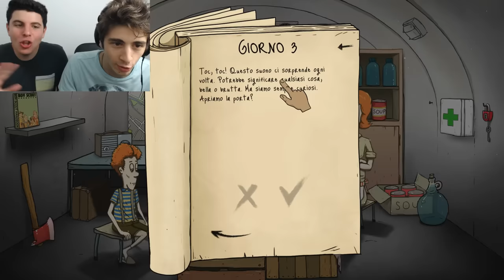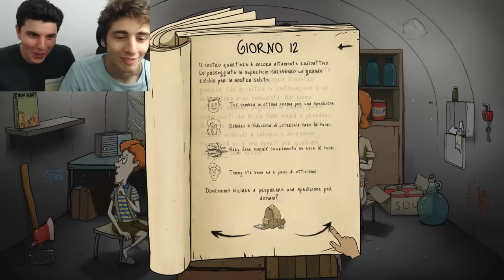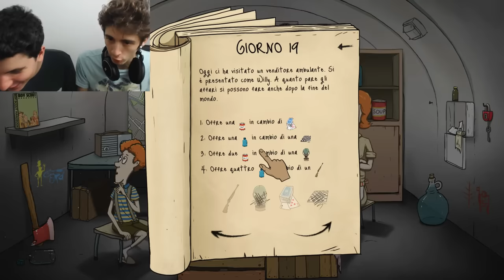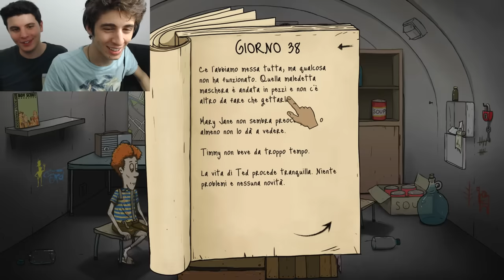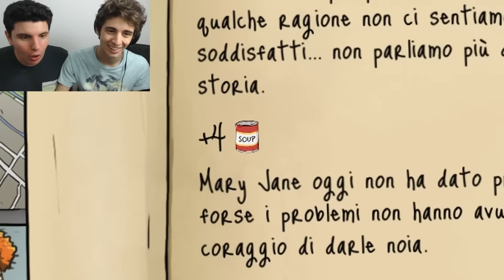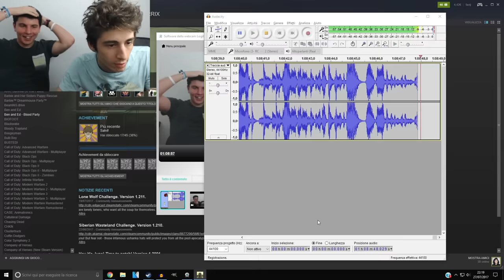ABBIAMO VINTO, SIII CAZ*OOO!!!!!! - 60 Seconds